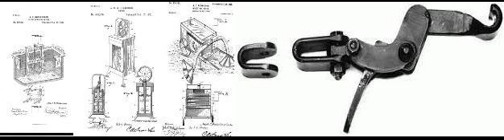Black Inventor Series: Albert C. Richardson